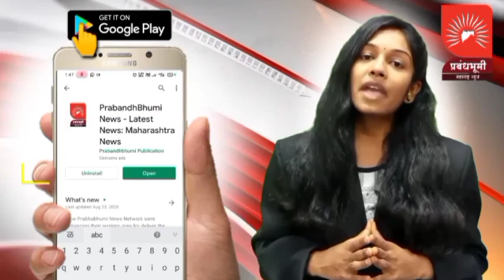नाशिक : कोरोना अपडेट | 27/10/2021 | नाशिक जिल्हा कोरोना अपडेट; बघा कोणत्या तालुक्यात किती रुग्ण ?